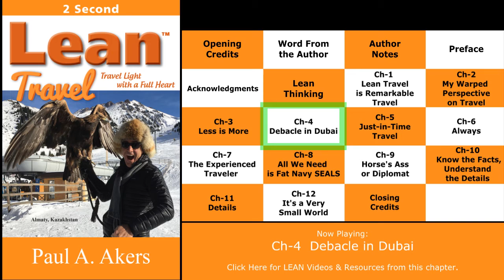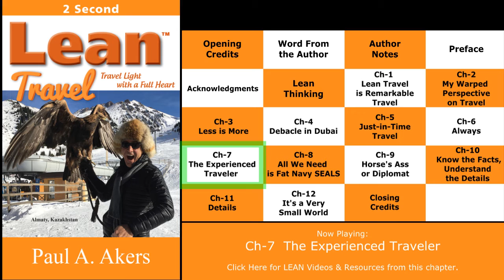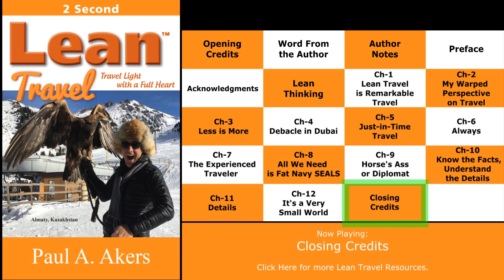Lean Travel - Audiobook by Paul A. Akers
Less is More.  Give more & take less... from how you act, to how you pack.  As you travel with a light heart & light load, you can adapt to the fantastic trade winds of the travel experience. Travel with a full heart and a light suitcase!

For even MORE convenience, efficiency, and general Awesomeness... listen to this on our new 2 SECOND LEAN PLAY APP!

For all the chapter videos, links, & resources Paul talks about...
Lean Travel - Chapter start times
00:00    Lean Travel Intro
00:21    Word From the Author
02:01    Author Notes
03:24    Preface
07:59    Acknowledgements
10:30    Lean Thinking
21:11    Ch.1 Lean Travel is Remarkable Travel
28:26    Ch.2 My Warped Perspective on Travel
38:26    Ch.3 Less is More
48:53    Ch.4 Debacle in Dubai
1:02:16  Ch.5 Just-in-Time Travel
1:26:02  Ch.6 Always
2:08:00  Ch.7 The Experienced Traveler
2:18:31  Ch.8 All We Need is Fat Navy SEALS
2:29:44  Ch.9 Horse's Ass or Diplomat
2:57:30  Ch.10 Know the Facts, Understand the Details
3:11:34  Ch.11 Details
3:52:44  Ch.12 It's a Very Small World
4:11:39  Lean Travel Close
Or Pauls other Lean books as well:
Join author, business expert, radio show host, and international speaker Paul A Akers, as he takes you on a LEAN journey that will transform every aspect your life - from your home to the office.

Paul Akers is an entrepreneur, business owner, author, speaker, & Lean maniac. He has written three books on Lean (“2 Second Lean.”  “Lean Health,” and "Lean Travel.")  He travels the world to educate & speak about Lean principles, Lean manufacturing, and living Lean as a lifestyle. Paul has a weekly podcast called The American Innovator where he shares about Lean & his travel adventures. For more information on Paul Akers and Lean, visit his

He is the founder and president of FastCap, based in Ferndale, WA. FastCap is an international product development company founded in 1997 with over 2000 distributors worldwide.  At its core, FastCap is a Lean company, determined to continuously improve everything, every day.  FastCap's products reflect the idea that everything can be improved and the best ideas come from the shop floor.

For more information on FastCap, visit FastCap's or Blog For more information specifically related to tech products, visit the FastCap Tech For Spanish videos, visit our FastCap Spanish YouTube Channel.